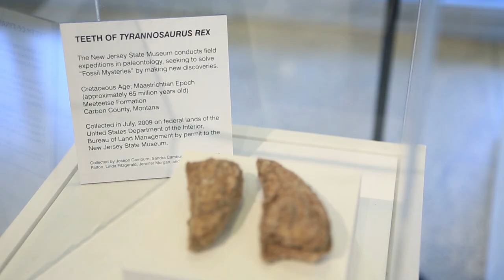New Jersey State Museum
The New Jersey State Museum in Trenton features an impressive collection ranging from works of art, archaeology, cultural history and natural history.